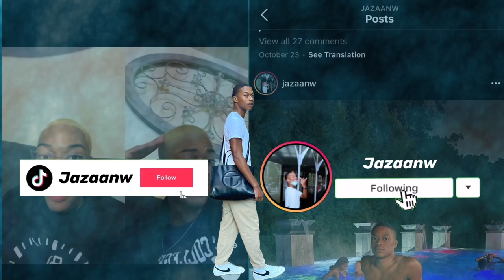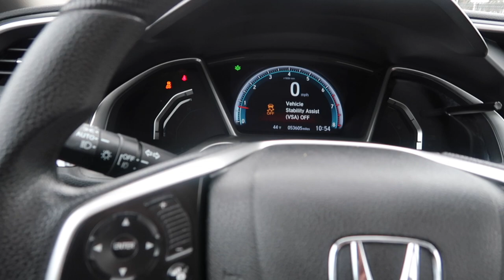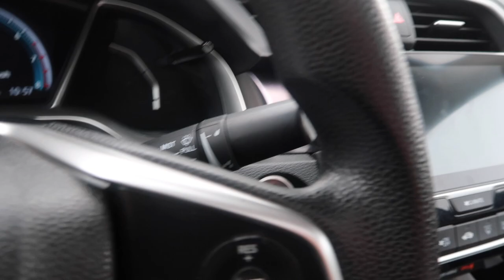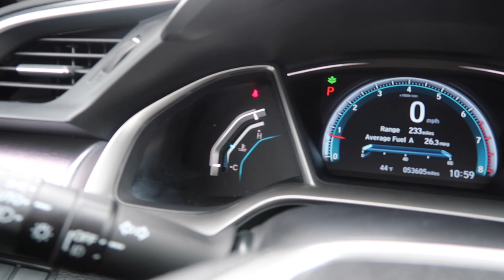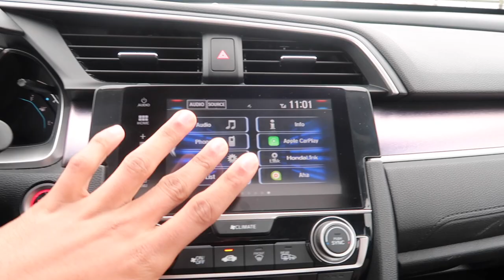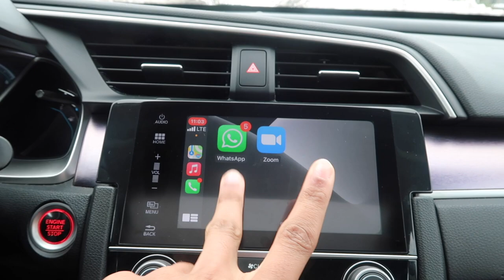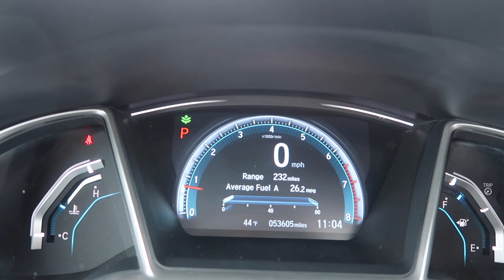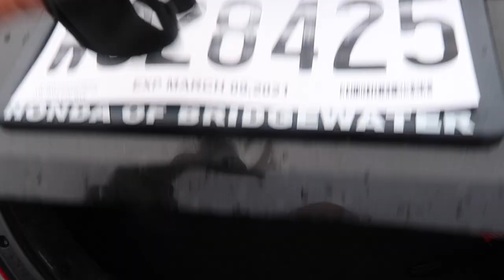buying my first car at 18 & car tour | Honda Civic EX-T | Jazaanw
Hey!!
I hope you guys enjoy this video of me getting my first car!! it was a long process but the time has finally come and i'm so excited to share it with you all.